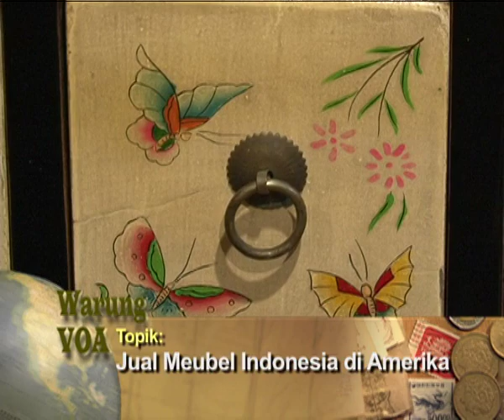Jual Meubel Indonesia di Amerika (Bagian 1) - Warung VOA 23 Januari 2012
Ning Nadia lan Cak Supri ngajak sedulur kenalan karo pak Nico lan ibu Jinny Lengkong, pengusaha meubel nok Amerika. Pak lan Ibu Lengkong mbukak toko meubel Indonesia nok Alexandria, Virginia.